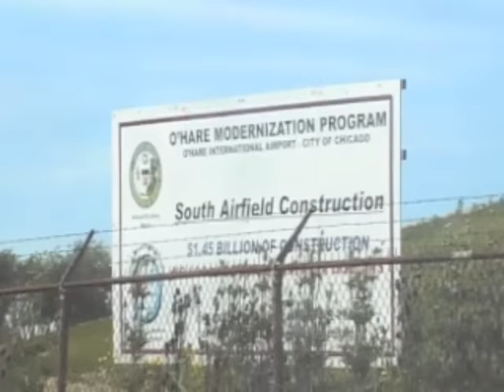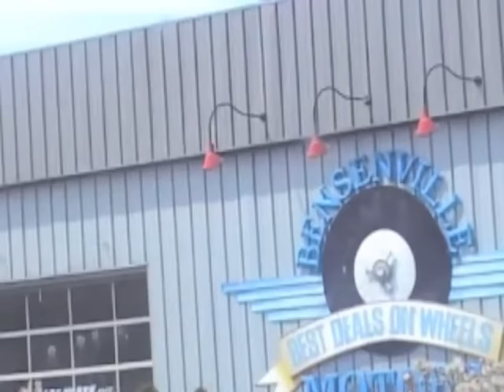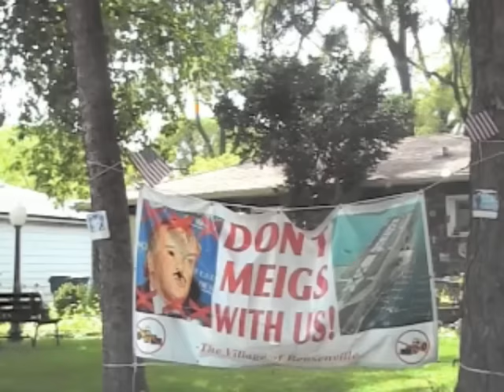Bensonville Gone Wild on Grass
President Obama should pass a law never to cut grass. Eat insects and snakes and collect rain and snow water. Obama needs to be featured in GQ centerfold with his wife and kids.